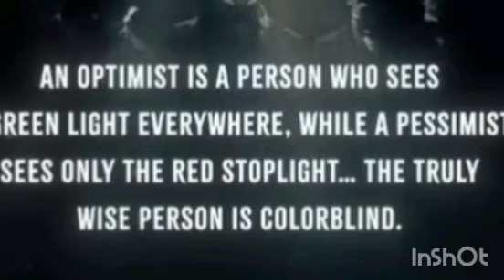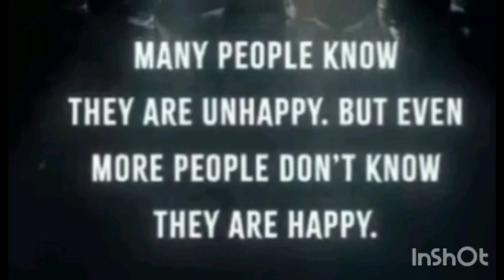# The most spritual person .. painful experience ..# Motivational quotes ..